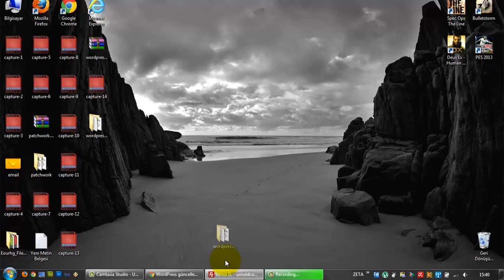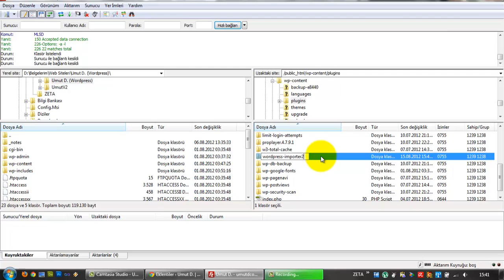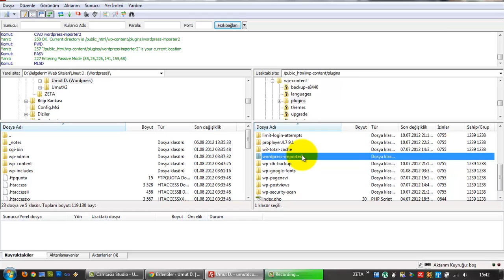(Arşiv) Wordpress Eklentiler Paneli - III (Ders 25)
Wordpress'e Filezilla programı ile eklenti yüklemek.